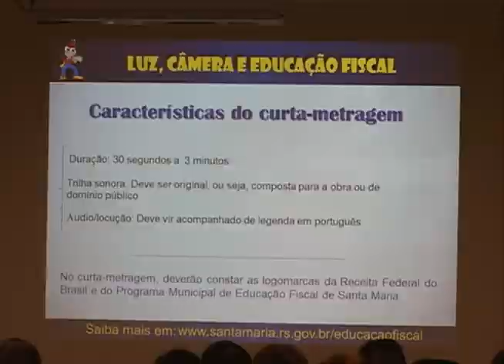Acontece na UFSM - Lançamento Concurso "Luz, Câmera e Educação Fiscal"